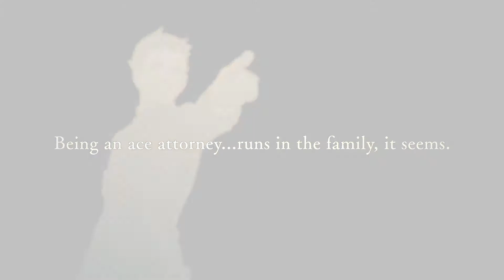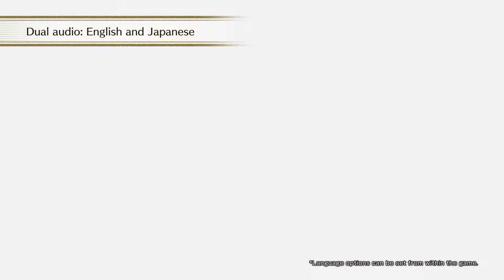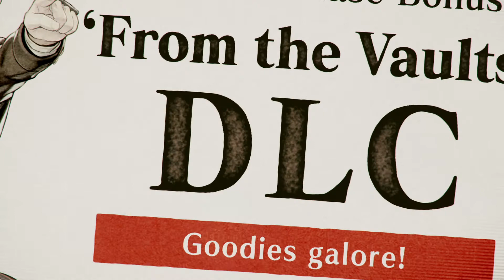The Great Ace Attorney - Announce Trailer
KURAE! The Great Ace Attorney Chronicles brings together two incredible adventures set a century before the events of Phoenix Wright: Ace Attorney!

Never before released outside of Japan, both The Great Ace Attorney: Adventures and The Great Ace Attorney 2: Resolve follow the escapades of fledgling lawyer Ryunosuke Naruhodo, his trusty legal aide, Susato Mikotoba, the inimitable detective, Herlock Sholmes, young genius Iris Wilson, and a wide variety of weird and wonderful characters. Ten cases chock full of intriguing mysteries and courtroom mayhem await you, set against the backdrop of 19th century Japan and England.

Before Phoenix, there was Ryunosuke. Seems like being an ace attorney runs in the family after all.

The Great Ace Attorney Chronicles comes to Nintendo Switch, PlayStation 4, and Steam on 27 July, 2021!

Note: This game is available in Japanese and English only.